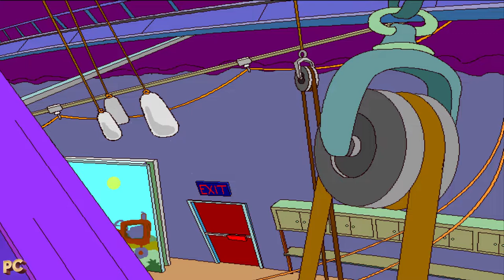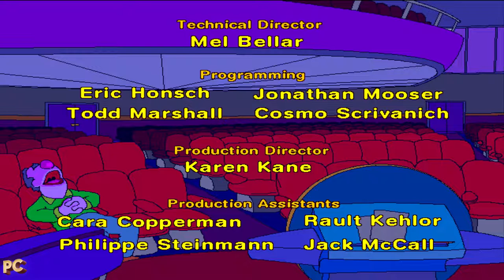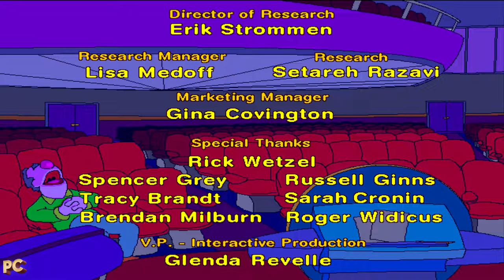Sesame street: let's make a word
Your child can create twenty-four activity combinations by choosing one of the six Muppets to take with them to any of the four pre-reading learning locations. For example, take Rostia to the farm to learn the Spanish word for "pig" and then take her to the restarurant to learn the Spanish name for "fork".

When children enter a location they are in learning mode or "freeplay". In freeplay, they can click on objects, watch them animate, and learn some early reading facts about them. After a while, the Muppet host in the area will encourage children to click on him or her to start the practice mode, or "gameplay". In gameplay, the host will play a game based on concepts presented in freeplay. Win XP full walkthrough.

00:00:00 Intro
00:03:00 Zoe in the park
00:16:39 Zoe on the farm
00:30:58 Zoe at the restaurant
00:43:51 Zoe at the building site
00:56:26 The Two Headed Monster in the park
01:11:32 The Two Headed Monster on the farm
01:24:50 The Two Headed Monster at the restaurant
01:37:54 The Two Headed Monster at the building site
01:51:09 Oscar in the park
02:03:40 Oscar on the farm
02:16:07 Oscar at the restaurant
02:31:06 Oscar at the building site
02:43:36 Rosita in the park
02:53:11 Rosita on the farm
03:03:28 Rosita at the restaurant
03:15:35 Rosita at the building site
03:26:49 Big Bird in the park
03:41:17 Big Bird on the farm
03:54:54 Big Bird at the restaurant
04:07:39 Big Bird at the building site
04:20:46 Elmo in the park
04:36:08 Elmo on the farm
04:51:19 Elmo at the restaurant
05:06:00 Elmo at the building site